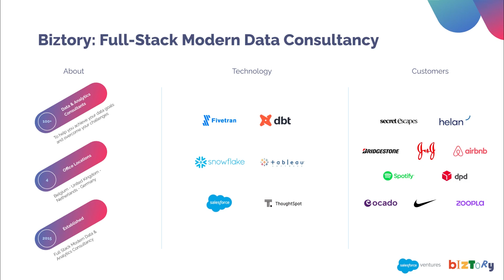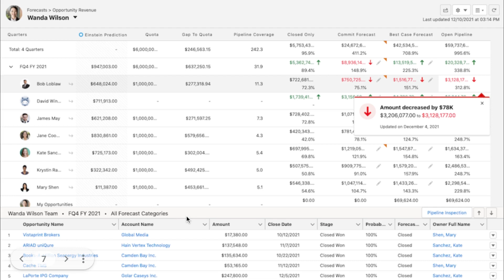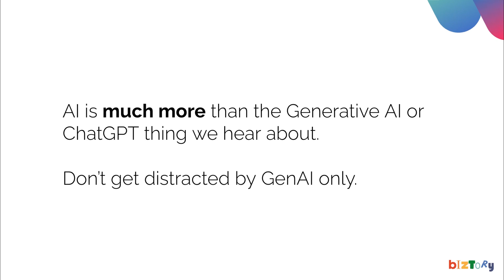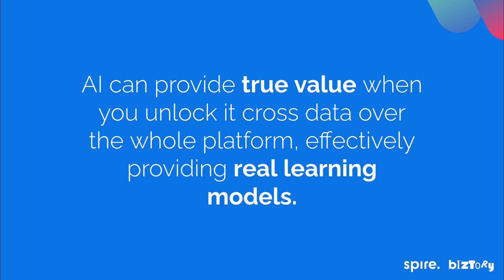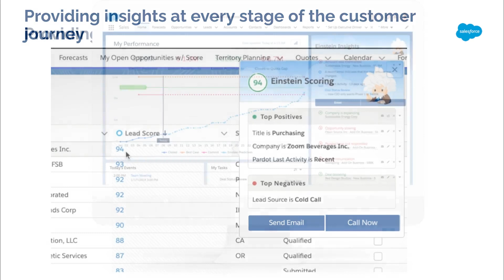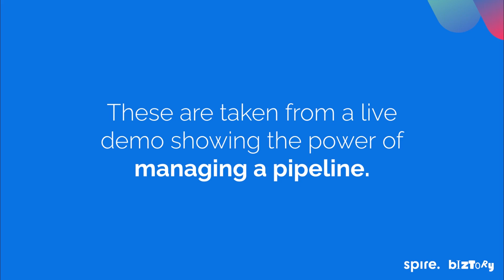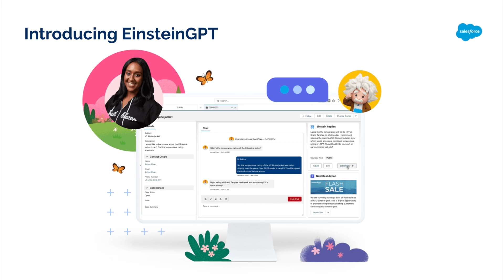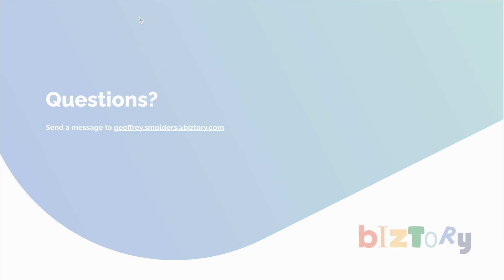AI-Based Customer Insights with Salesforce CRM Analytics & Revenue Intelligence | Biztory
Research shows that 78% of customers are more likely to repurchase from companies that personalize experiences. Salesforce CRM Analytics & Revenue Intelligence turn customer-facing teams across industries into trusted advisors that deliver a better, more personalized customer experience.

Discover how CRM Analytics and Revenue Intelligence provide deep insights into customer behavior for sales leaders, service leaders, and employees across any industry.

Learn how AI-powered predictions and recommendations are infused directly in any customer workflow to improve customer experiences across the entire funnel and help you build brand loyalty.